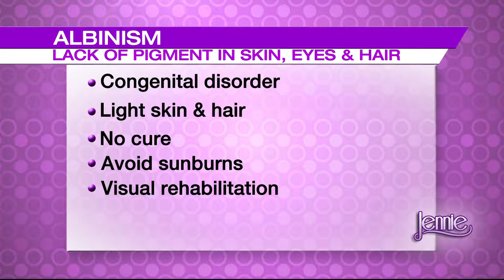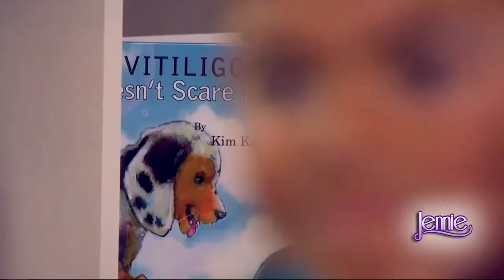Beauty Expert Xavier Cisca Ross discusses pigmentation skin disorders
Xavier is the owner of Zavia's Beauty Boutique.